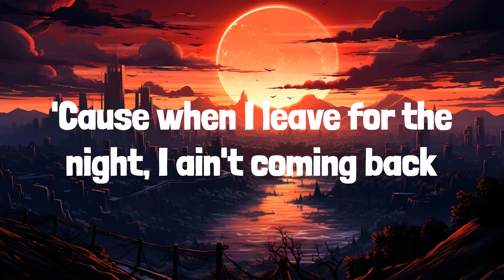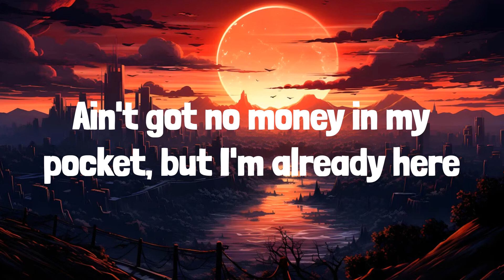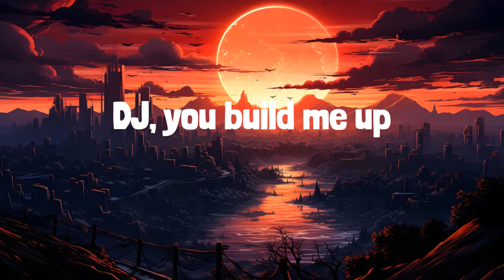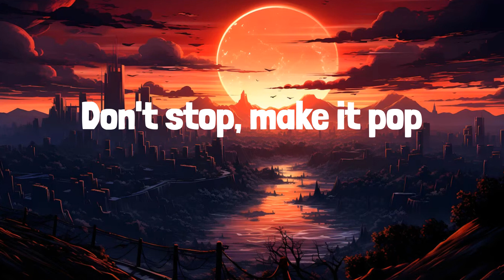Kesha - TiK ToK | LYRICS | Flowers - Miley Cyrus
Lyrics:
Wake up in the morning feeling like P Diddy (Hey, what up girl?)
Tonight, I'm-a fight
Tonight, I'm-a fight
Boys tried to touch my junk, junk
Now, now, we goin' till they kick us out, out